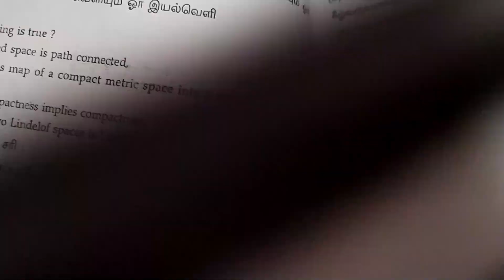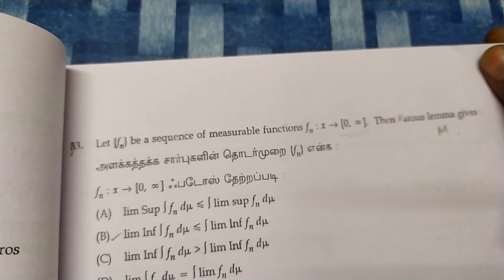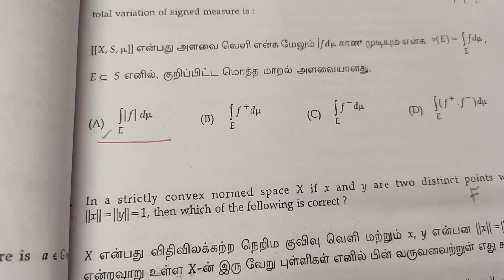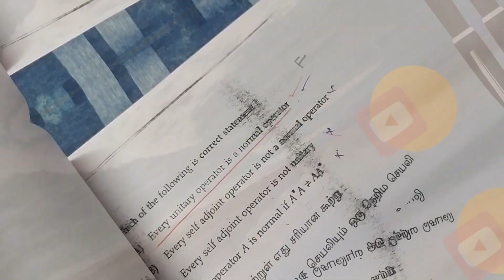PG TRB POLYTECHNIC | FUNCTIONAL ANALYSIS & MEASURE THEORY| DIET 2016 | KR Maths.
Hi,
     Friends This is V. Kanchana Radhakrishnan here.

     Each and Every concept will be explained clearly from the basics.

KRMaths krmaths kr maths kr Maths krMaths KR Maths KRmaths KR maths KRMATHS.

                        Our channel is useful for STUDENTS & ASPIRANTS.

If You have any Doubts Regarding this video or Problems Related,

                       And Raise it in the Comment Box Please!